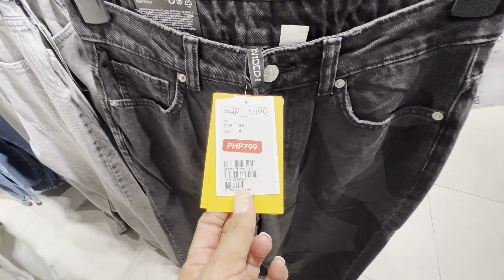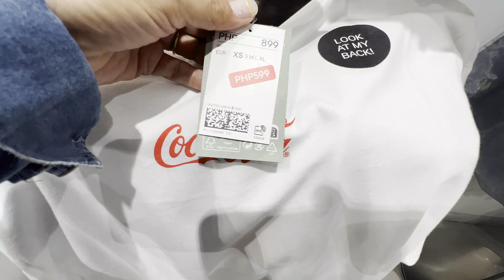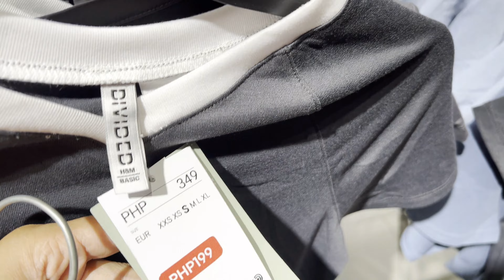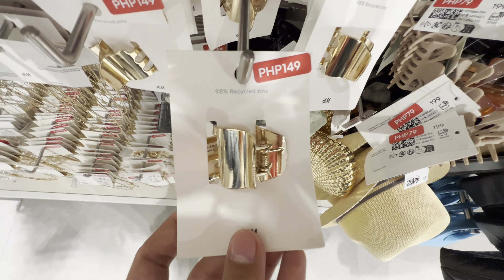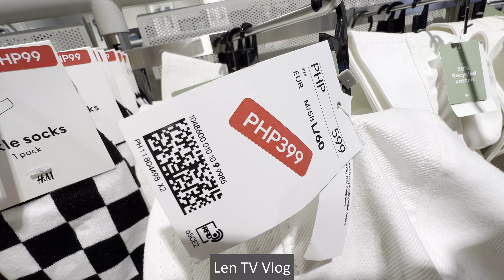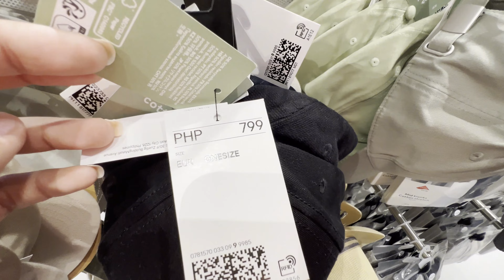H&M | BIGGEST SALE! UP TO 50% OFF | UPDATE | Walking Tour | @SM City Mall | Len TV Vlog